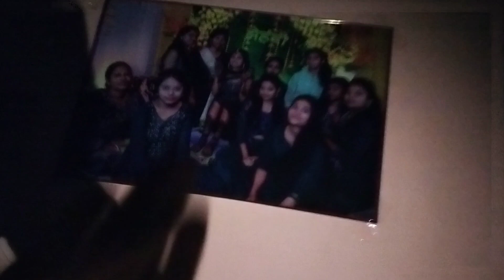|| Aaj mousam bada suhana tha || Maal piyenge song pr reels banay🤪😃|Raat ko ky ho gya|Namrata Vlogs|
|| Aaj mousam bada suhana tha || reels v banaye aaj || raat ko itta baarish hua😳 || Namrata Vlogs ||

God bless u to all.